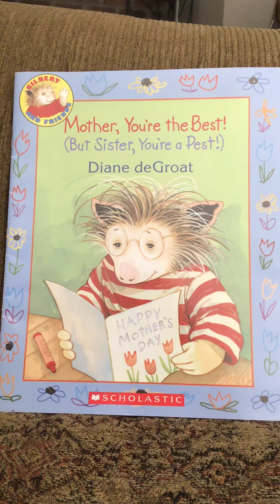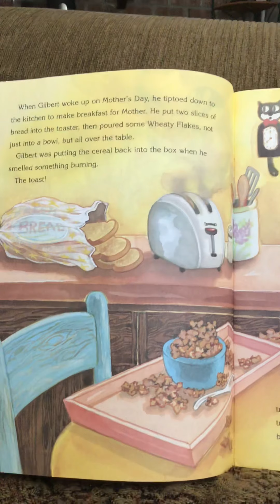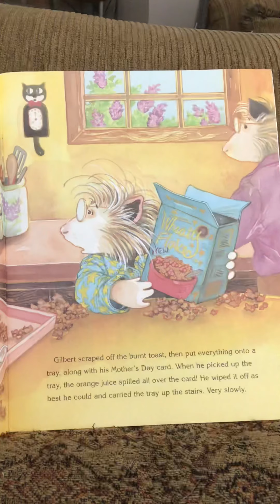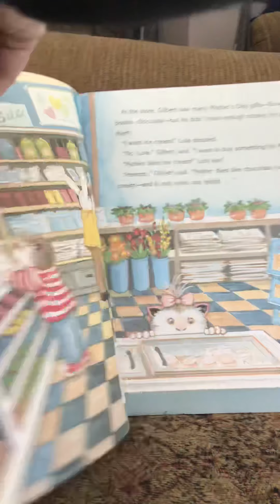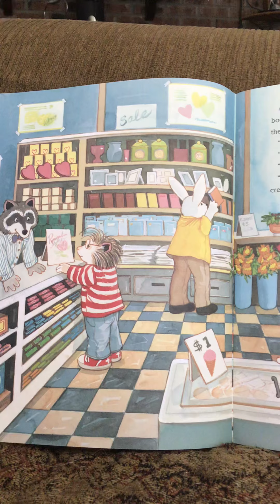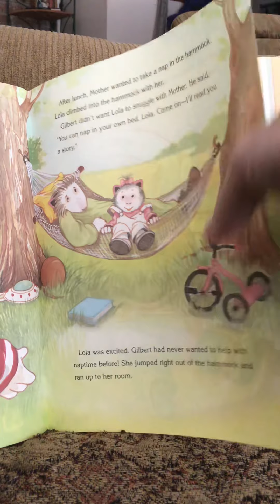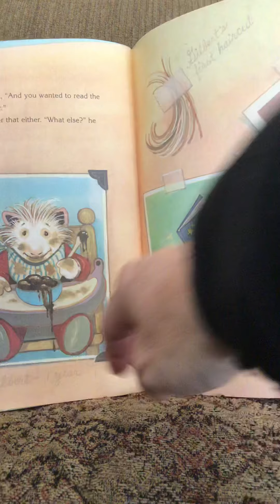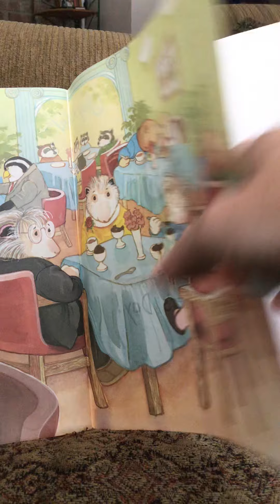Story- Mother You’re the Best